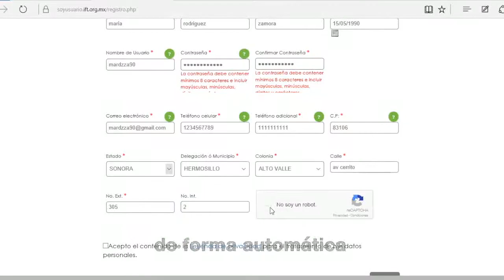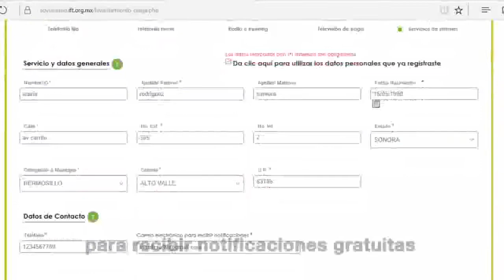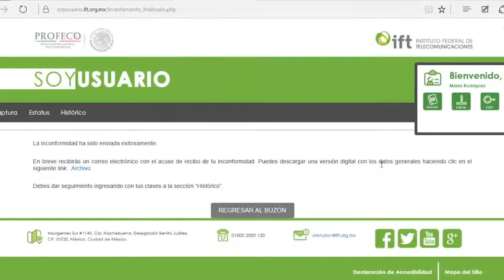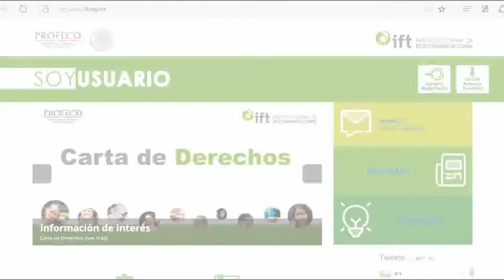COMO LEVANTAR UNA QUEJA sobre inconformidad de servicios telecomunicaciones IFT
Donación SALZADO en OXXO

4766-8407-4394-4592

**CANAL YOUTUBE